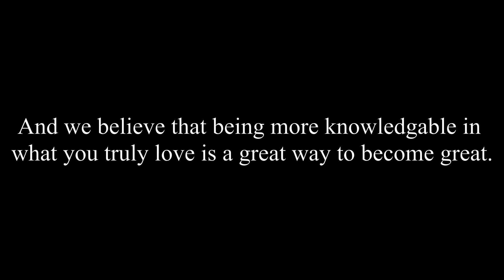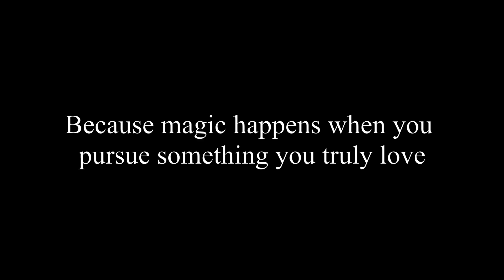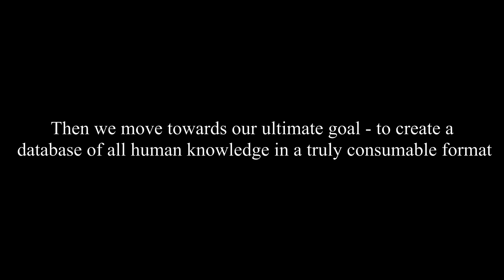Celebrating Knowledge - AcadBoost | Kalpit Veerwal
AcadBoost is trying to change the way we perceive knowledge. Let's not be afraid of studying, rather see it as a way to build technology to change the world!